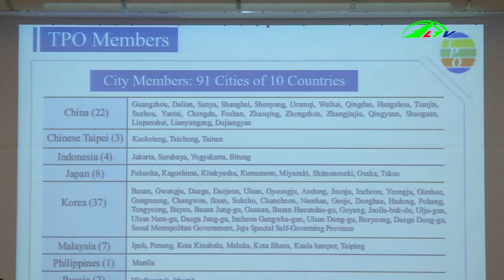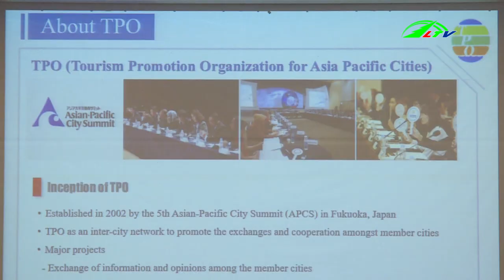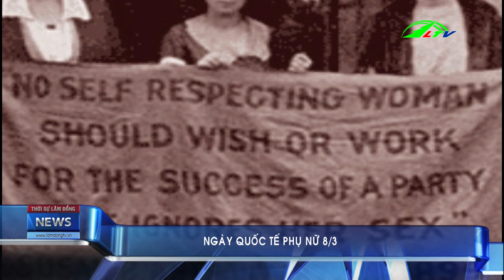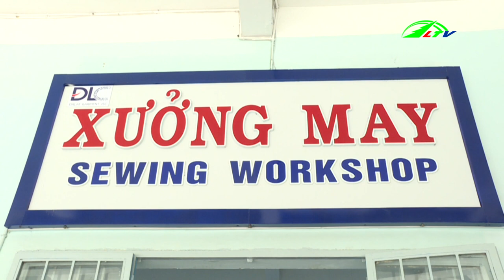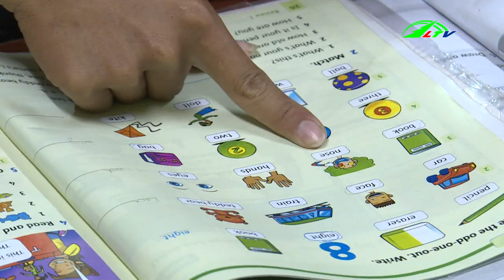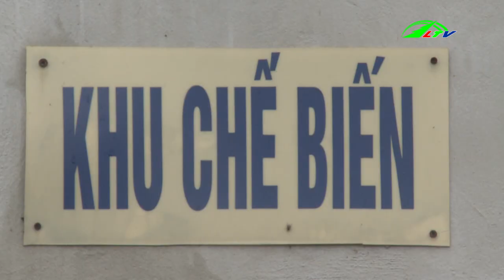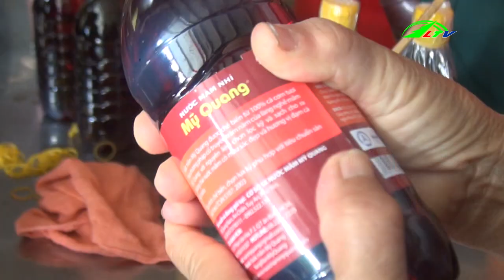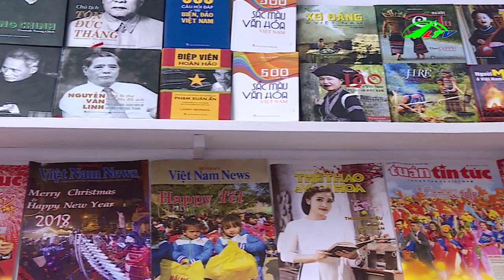Tin Tức: Thời Sự Lâm Đồng Ngày 08/03/2019 | Tin 24h Cập Nhật | Tin Nóng Hôm Nay | Lâm Đồng TV